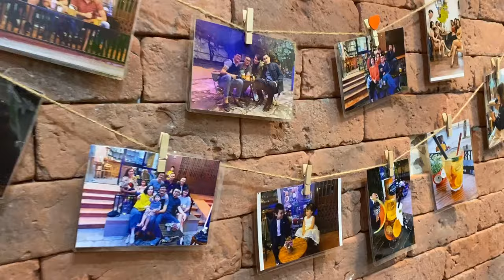🔥Tali Coffee House👈 Vlog #1 - Clash Royale